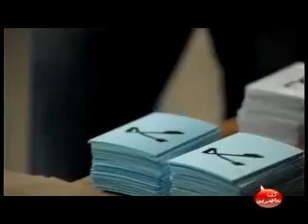Comment voter lors du référendum sur la constitution marocaine